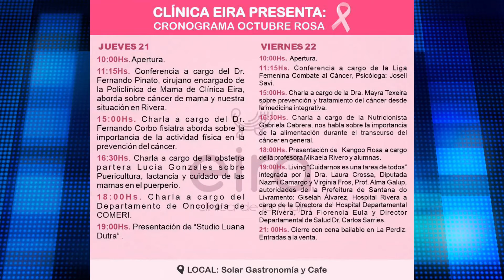FEDERICO BALDJIAN - Jornada de Prevención Cáncer de Mama